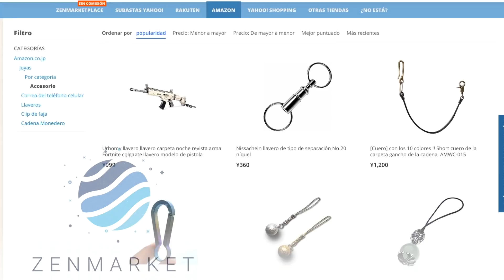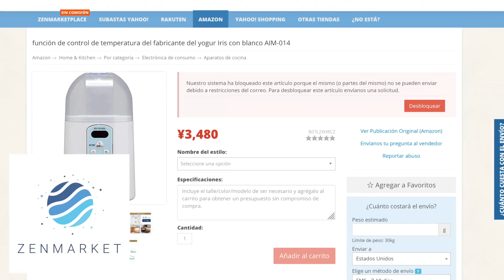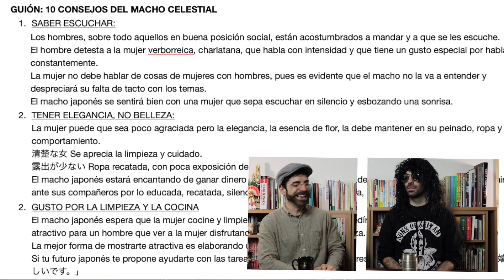10 CONSEJOS PRÁCTICOS PARA SER LA MUJER IDEAL DE UN HOMBRE JAPONÉS